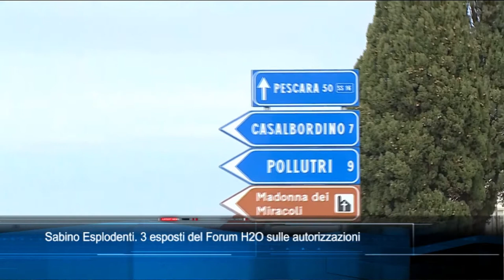TgSei Edizione delle 14 Giovedì 28 gennaio 2021